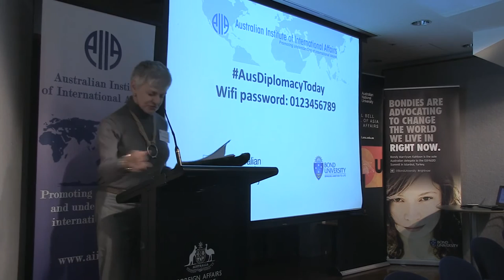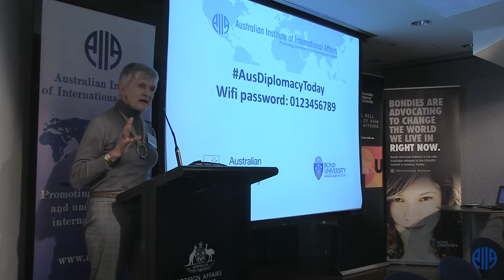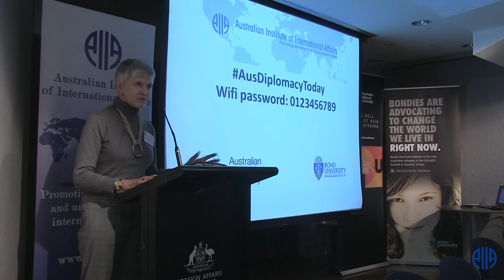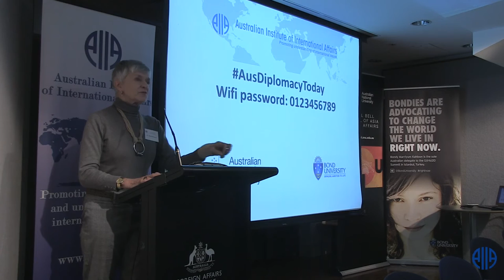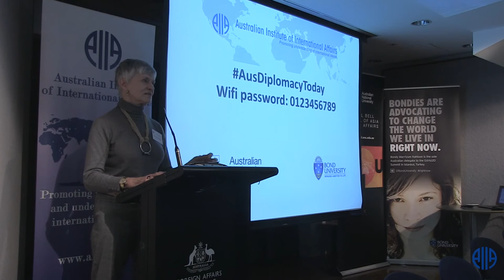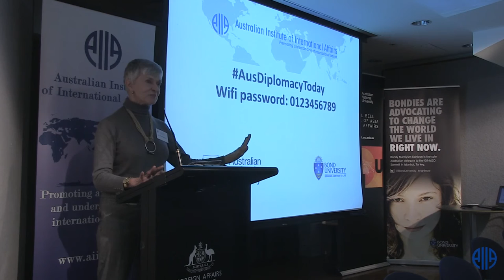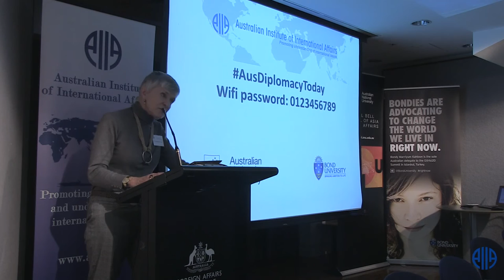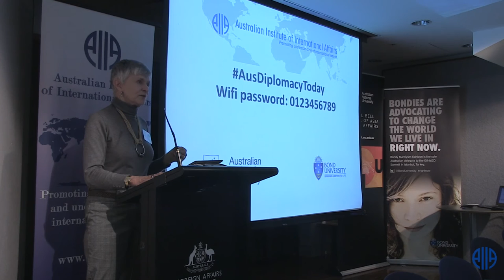Australian Diplomacy Today Symposium, Alison Broinowski Spoke on Australia's Cultural Diplomacy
The Australian Diplomacy Today Symposium was presented by the Australian Institute of International Affairs partnered with the Australian National University’s Asia-Pacific College of Diplomacy and Bond University. It also received generous support from Department of Foreign Affairs and Trade.

The Symposium brought together the small but growing community of practitioners, scholars and members of the public with an interest in Australian diplomacy to reflect, share ideas and critique recent successes and developments in Australian diplomacy and to consider challenges and opportunities ahead.